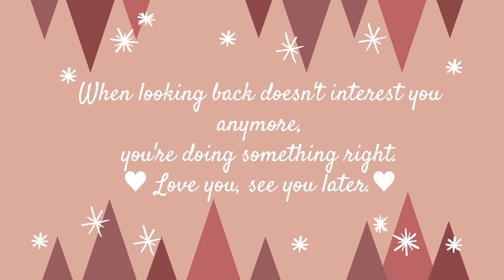♥ Merry Christmas 2020 ♥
Very Merry Christmas and Happy New Year 2021!
I'll see you in January! ♥

Stay safe, take care of others and yourself.

[Music] Aaron Kenny - Christmas Village